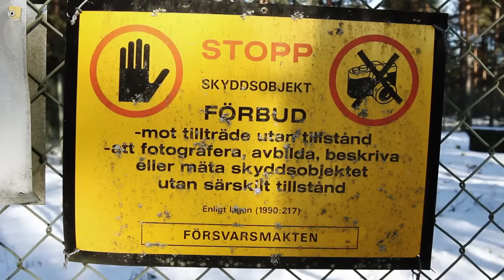All the Roses at Tegnértornet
Full Of Keys performing All The Roses on Tegnértornet outside of Gränna.